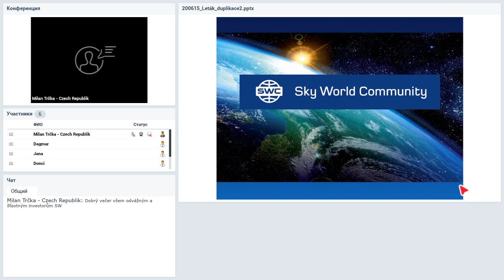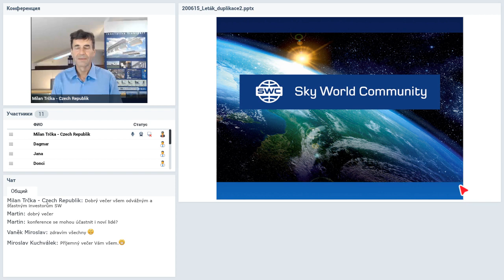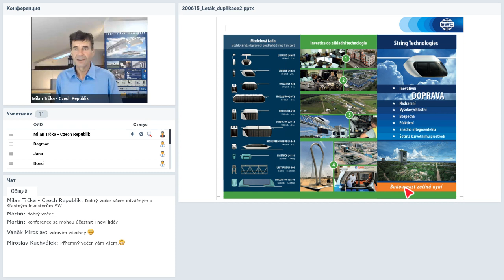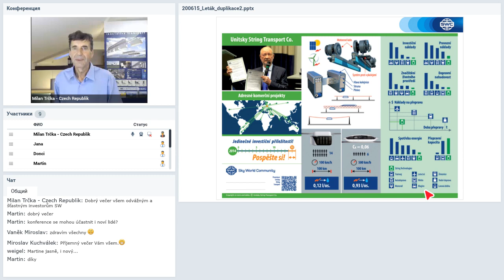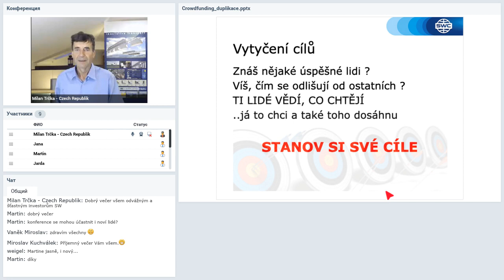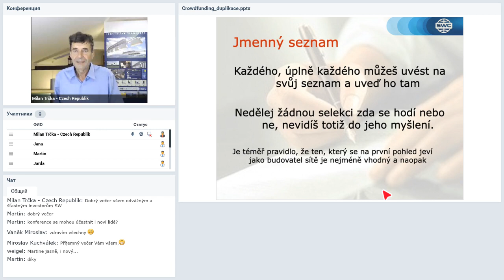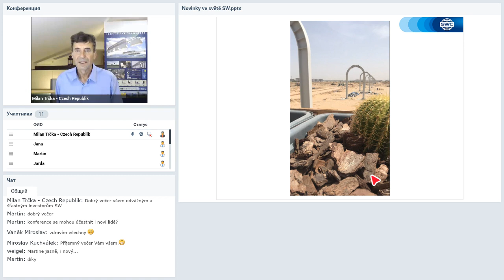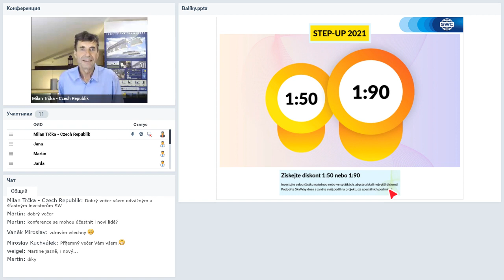Вебинар от 10.08.2020. Duplication: a successful business building system. Чешская Республика.